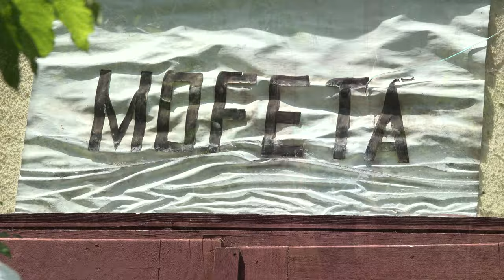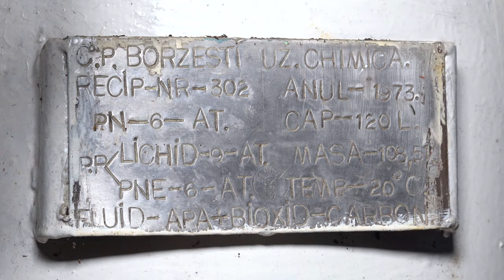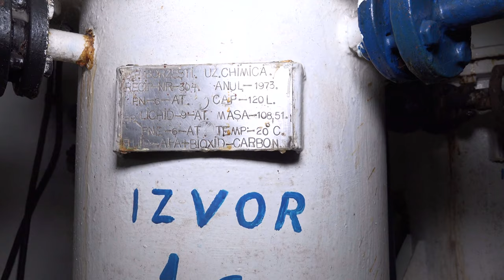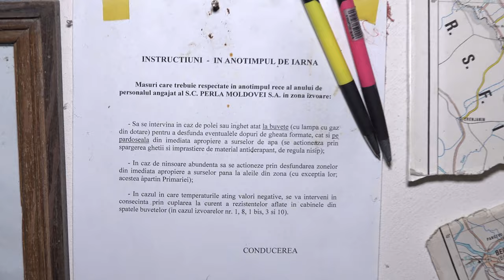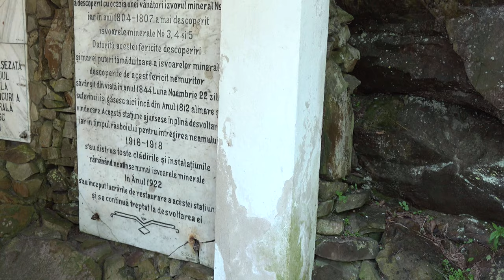🔴LA SLANIC MOLDOVA Izvoarele au trecut in proprietatea Primariei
LA SLĂNIC MOLDOVA, Izvoarele au trecut în proprietatea Primăriei.

Cu drag,
echipa Exclusiv

Vizionare plăcută !